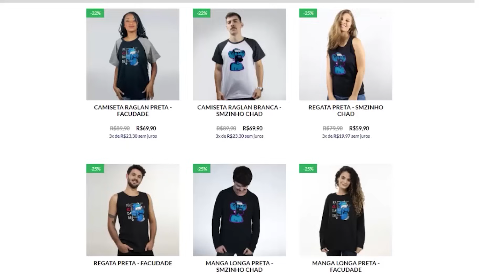COD: WARZONE 3 PT#81 - Warzone Dos Craques: Desafio Dos Campeões #02